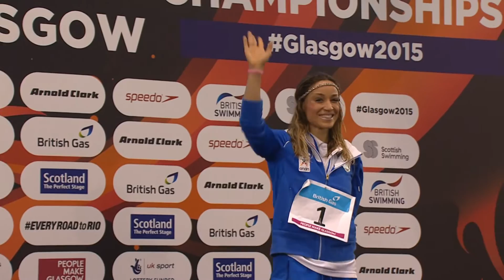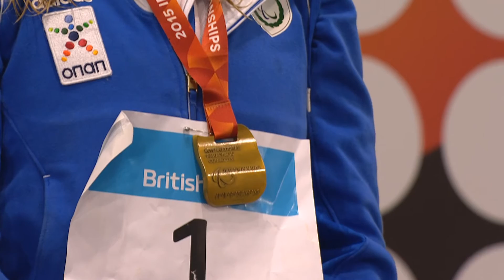Women's 100m Breaststroke SB13 | Victory Ceremony | 2015 IPC Swimming World Championships Glasgow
Gold: PELENDRITOU Karolina Cyprus
Silver: TELLE Emely Germany
Bronze: YOUNG Colleen United States of America